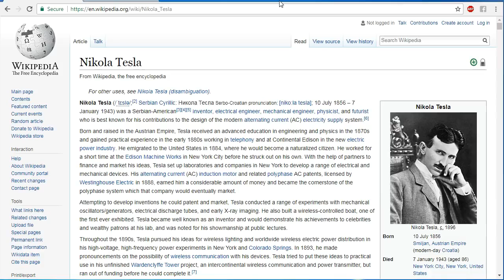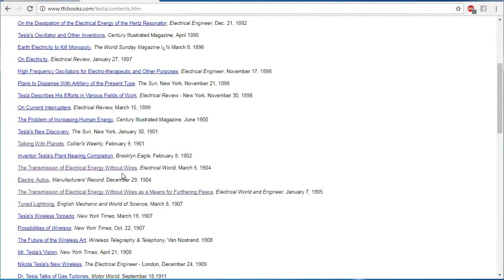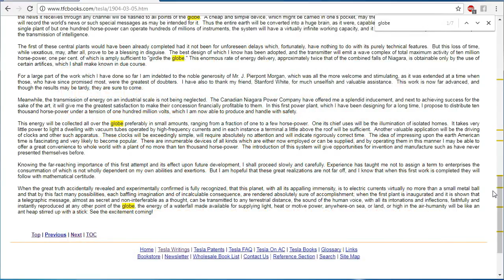Was Nikola Tesla a Flat Earther?